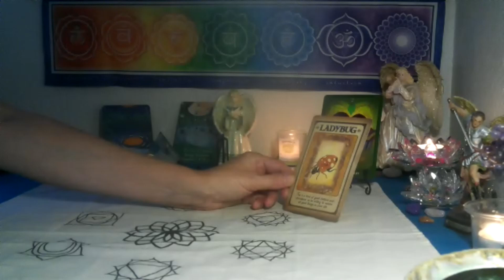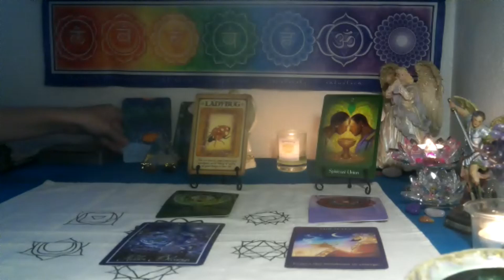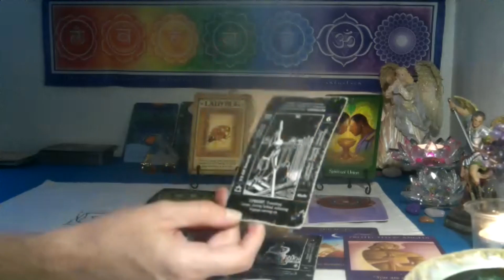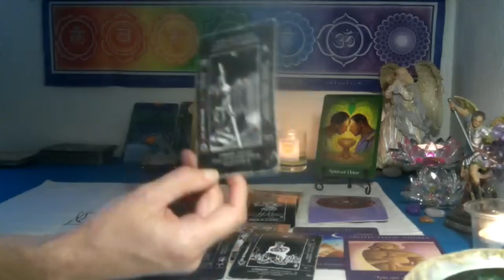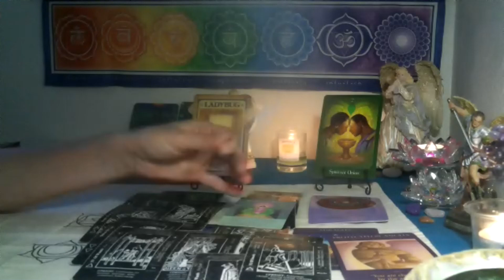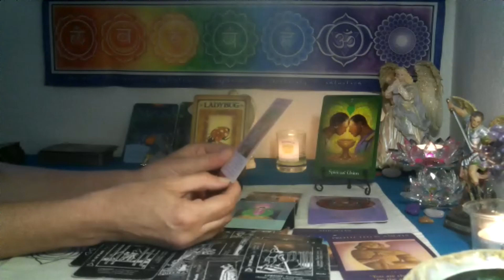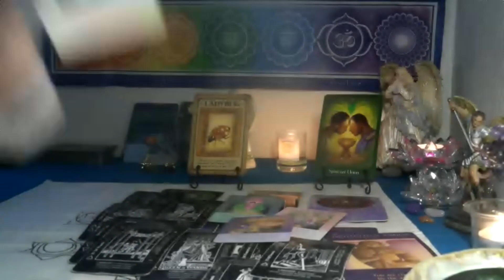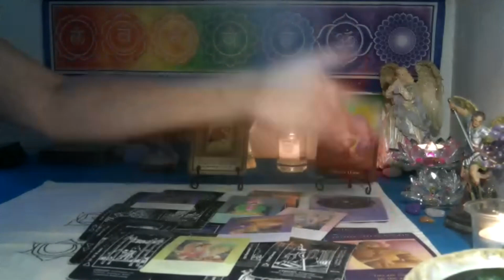LIBRA~ THE HIDDEN SURPRISE... 💫💗 SOULMATE REUNION!!